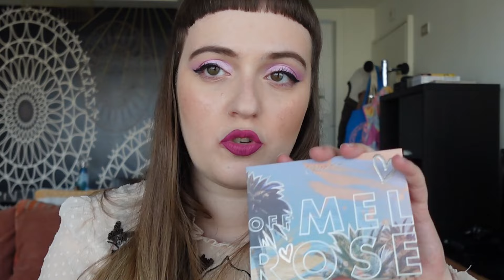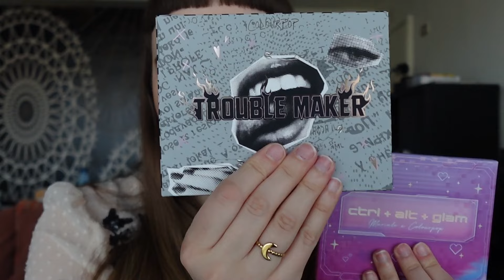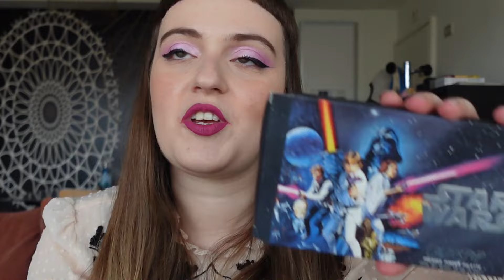Puntata speciale inventario makeup - le mie palette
Ciao! Puntata speciale dell'inventario makeup in cui mostro le mie palette @colourpopcosmetics

CANALI MENZIONATI ❤️❤️
@MatildeBaldi93 che mi ha richiesto il video;
@ElisabettaR che sfido a filmare la sua collezione di palette Colourpop!

PALETTE MENZIONATE
Good Sport, Off Melrose, Tender Loving Cancer, In the Limelight, Troublemaker, Ctrl Alt Glam, Star Wars Palette, The Child Palette, The Mandalorian Palette, Gather Round Sisters, All Hallows' Eve, Pretty Guardian, For Love and Justice

COSA INDOSSO
@elfcosmetics Instant Lift Brow Pencil (Taupe)
@essencecosmetics Make me Brow (Ashy Brows)
@RareBeauty Always an Optimist eyeshadow primer
@BellCosmeticsPolska Glitter primer
Glamshop Muslinowa Palette // ed. limitata fuori produzione
@illamasqua  Back to Black liquid eyeliner
@essencecosmetics  Lash Princess Volume and Curl mascara
@RareBeauty Liquid Touch foundation (160 C)
XX Revolution - Super FiXX concealer (CX 4.5)
@wetnwildbeauty Photofocus Loose Setting Powder
@MakeupRevolution Bronzer Reloaded (Holiday Romance)
@Sephora Sephora Collection Cream Lip Stain (38 Sweet Raspberry)

Ogni prodotto mostrato è stato acquistato da me o regalato da persone care, perciò la mia opinione è libera da qualsiasi legame io possa avere con aziende sponsor, e deriva unicamente dalla mia esperienza personale.
Pace e amore,
Caro